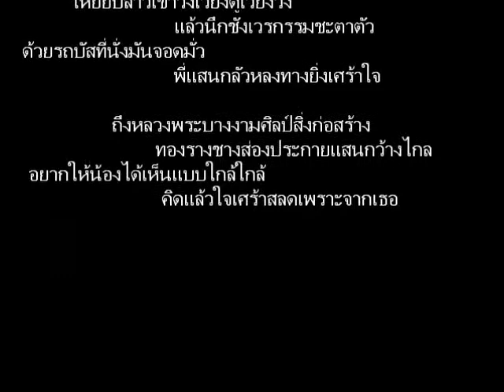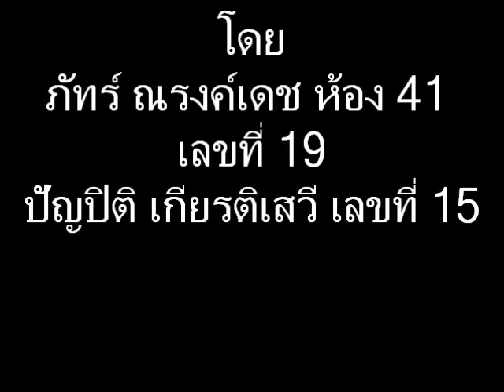นิราศหลวงพระบาง bcc 163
โดย ห้อง 41 เลขที่ 19 และ 15